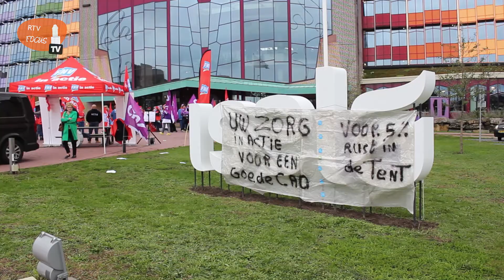Staking actie bij Isala